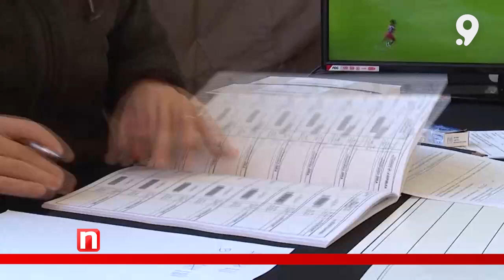Más de dos mil efectivos de Carabineros y personal militar resguardarán el día del plebiscito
Más de dos mil efectivos de Carabineros y personal militar estarán a cargo del resguardo de la seguridad este domingo 17 de diciembre día del plebiscito constitucional.
Desde el Servel hicieron un llamado a los vocales de mesa a presentarse y constituir su mesa el sábado, para el domingo no tener problemas con la instalación.